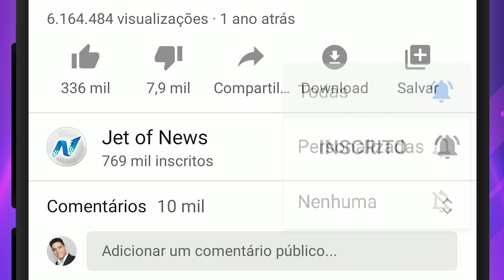Ele escalou um prédio para salvar um garotinho!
A incrível ação do malinese Mamoudou Gassama, que escalou um prédio em Paris para salvar um menino que corria risco de vida.